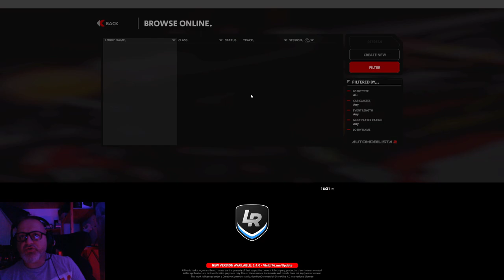Esperimento : Proviamo a Riempire una Lobby su Automobilista 2 [ITA ᴴᴰ]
In questo esperimento, ho aperto una lobby pubblica su Automobilista 2, offrendo una combo entusiasmante tra la leggendaria MP4/6 e il tecnico circuito di Jerez, tutto in accesso gratuito! 🏁 Scopriamo insieme se questa affascinante combinazione è stata in grado di attirare appassionati e curiosi, e quali sono stati i risultati di questa iniziativa unica. 🏎️🔥 Guarda il video per scoprire se la passione per la velocità e la competizione ha trionfato!

Buona Visione!

SimRace Style Collection: